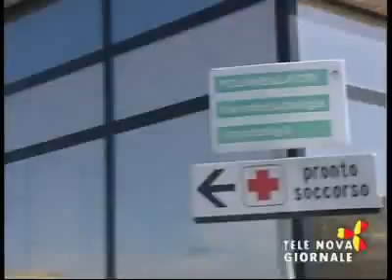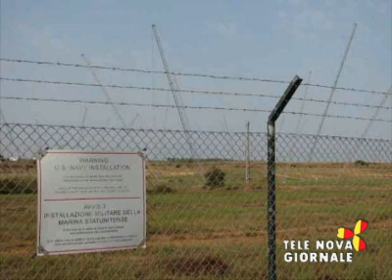Telenova Giornale 23 novembre 2012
Incidente sulla Vittoria Scoglitti, 4 morti e 2 feriti
No Muos continua la mobilitazione
I Love Shopping arrestate due vittoriesi per furti nei negozi
Spaccio arrestato pluripregiudicato ragusano
Arrestato spacciatore a Comiso
I giovani di Italia dei Valori aderiscono allo sciopero scuola